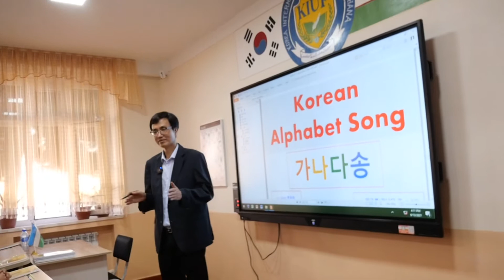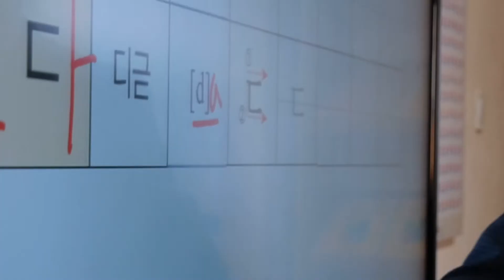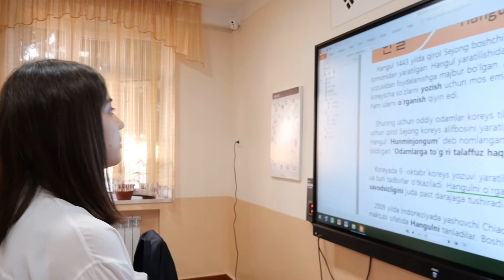KIUF- Koreya professorlari o'zbek maktablarida dars bermoqda